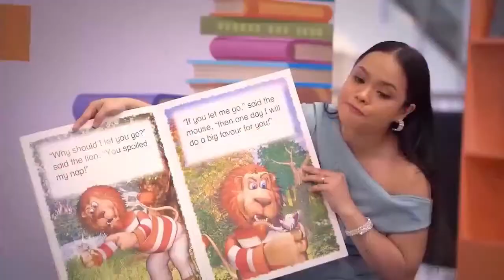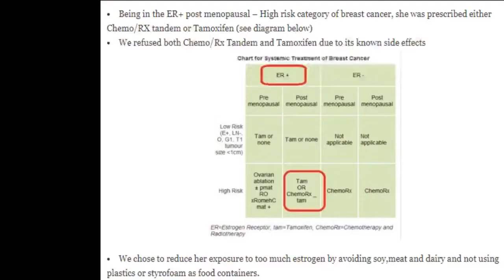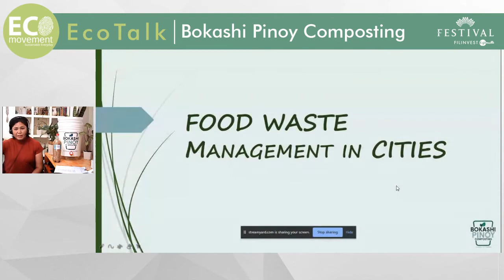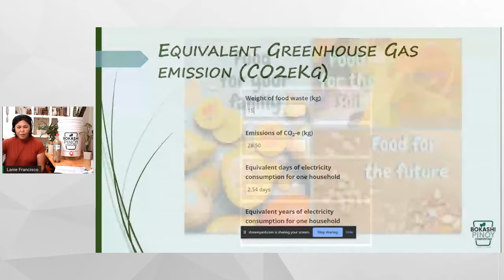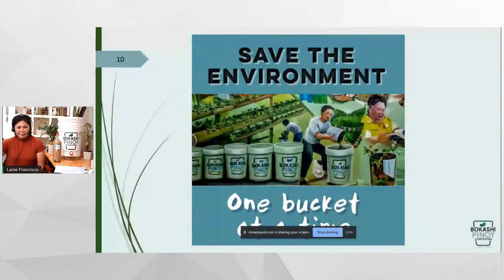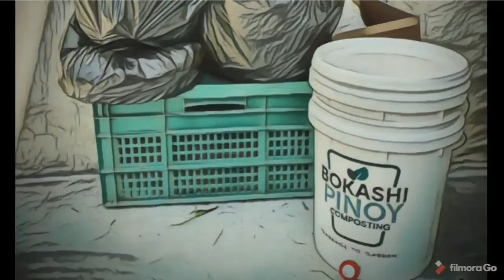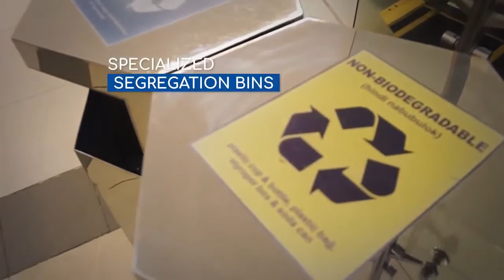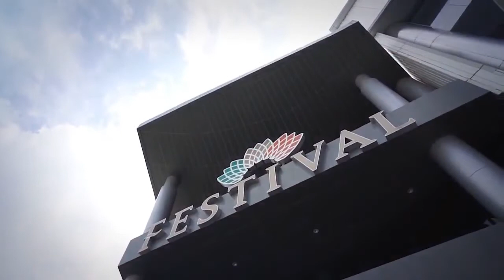EcoTalk: DIY Bokashi Composting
Get your hands dirty as we talk about nurturing the soil and making your own compost at home. Join our host Ms. Kaye Ang of Mamacademy, with guest speakers, Ms. Lanie Francisco and Ms. Cheryl Joy Ramos - Macaspac from Bokashi Pinoy. Let’s get composting! 🌍🌿🥬